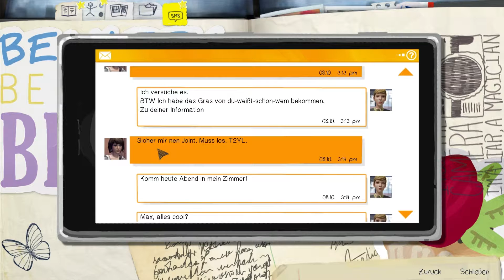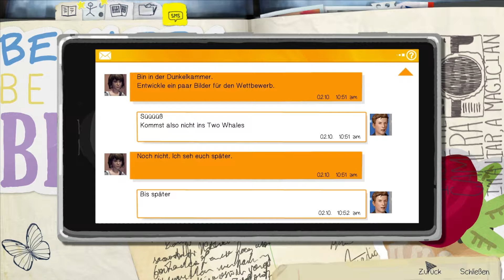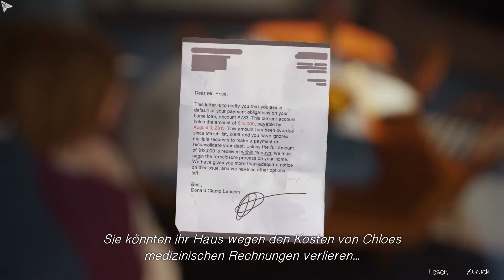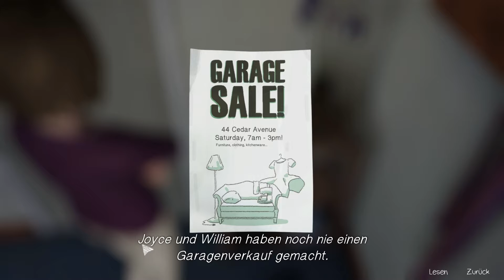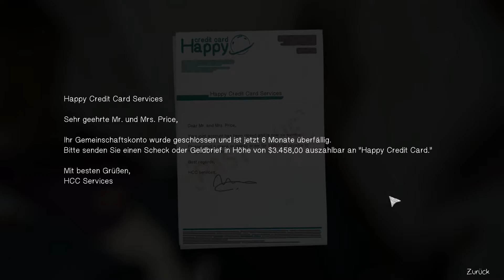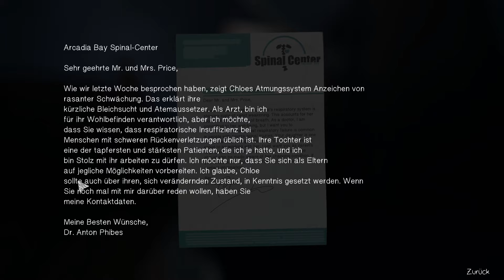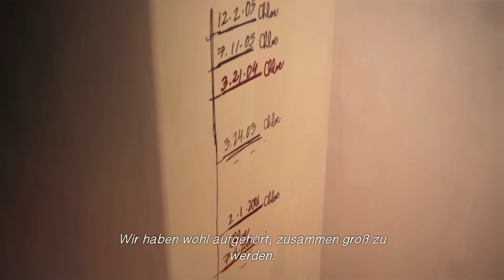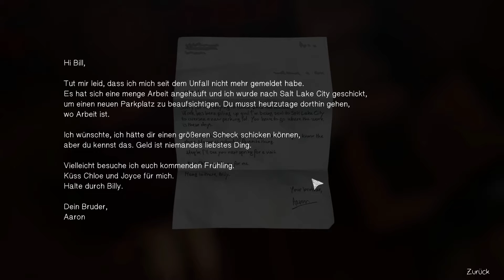Let's Play ♥ Life Is Strange [Episode 4] - Ein anderes Leben (2/12) [DEUTSCH MOD]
Erstveröffentlichung: 29. Januar 2015
Genre: Adventure
Publisher: Square Enix
Entwickler-Studio: DONTNOD Entertainment

Life Is Strange ist ein Spiel voller Emotionen, Schmerz und Überraschungen. Es zwingt einen Entscheidungen zu treffen. Entscheidungen, die man vielleicht später bereuen wird oder auch nicht, denn fast alle Entscheidungen, die man fällt, ziehen Konsequenzen nach sich, welche wiederum zu Entscheidungen führen, die man nach Gefühl und Gewissen treffen muss.
Allerdings haben wir eine spezielle Fähigkeit, die es uns erlaubt einige Entscheidungen rückgängig zu machen und einen anderen Weg zu gehen, doch ob dieser die bessere Alternative ist, gilt es herauszufinden, denn das Leben ist manchmal wirklich seltsam.